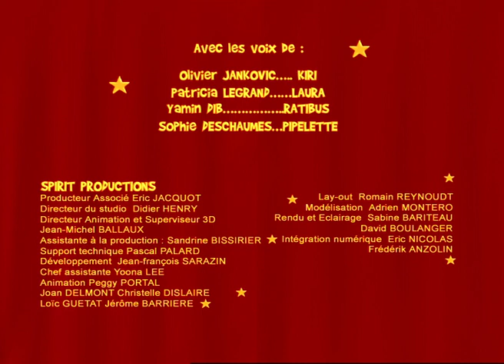Kiri le Clown - Il pleut du Pop Corn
Kiri le Clown, la chaîne officielle !
Ratibus s’est fait des pop-corn au chocolat. Il aime tant ça, qu’il voudrait en offrir à tous les enfants qui viendront au spectacle de ce soir. Bien sûr il faut trouver des solutions pour en faire suffisamment. A la vue de ça, ses amis, pensent qu’il serait bien de faire de petits cadeaux, au public, après tout, c’est grâce à eux que la troupe existe.